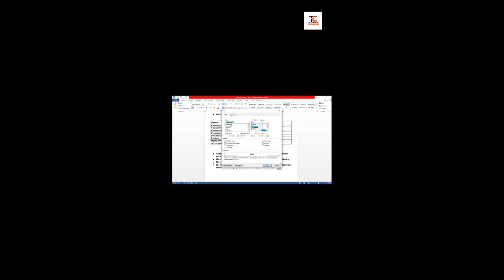Computer Short Keys.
learn computer short keys.